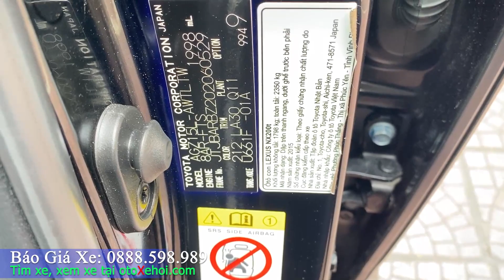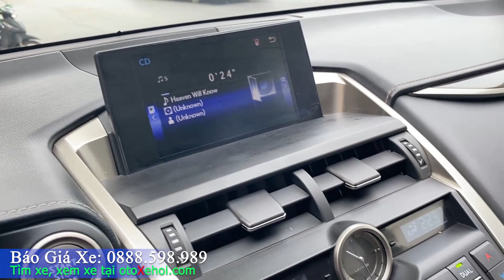Bán Lexus NX 200t 2015 xe ô tô cũ nhập chính Hãng chạy 62 000km